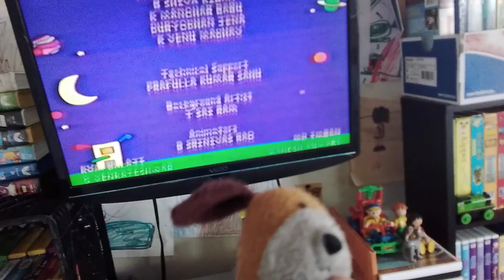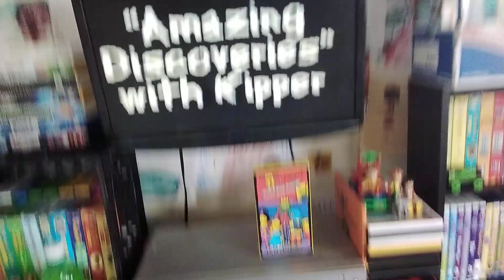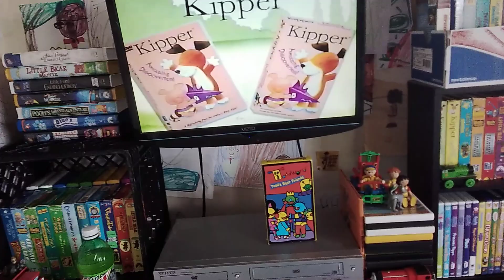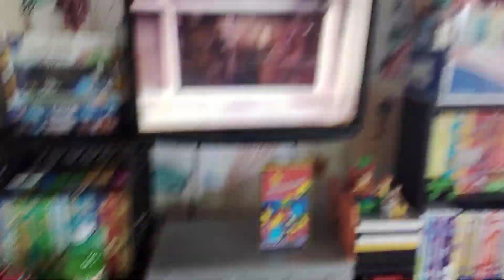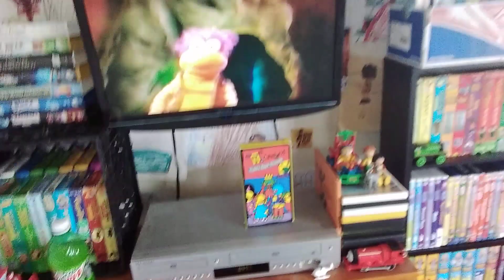Closing To Toddworld: Todd's Best Friends 2005 VHS (Canadian Copy)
Here's The order 1.end credits 2.thomas sodor Celebration trailer 3.bob the Builder help is on the way trailer 4. Barney ready set play trailer 4.the wiggles live hot potatoes trailer 5. Kipper Amazing Discoveries trailer 6.angellra Ballerina videos trailer 7.fraggle rock trailer 8.hit Entertainment logo And that's all